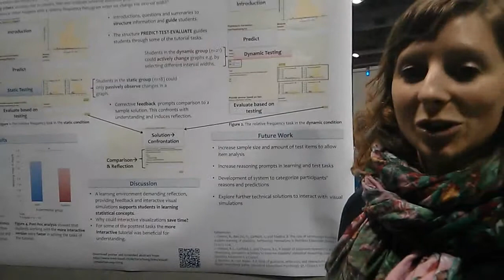w20607: The Impact of Interactive Visual Simulations on Learning Statistics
In previous studies non-interactive visual simulations in learning tasks have improved learnersâ€™ conceptual understanding of statistical principles. To explore the impact of interactive visual simulations on conceptual understanding of statistical principles, an online tutorial where students could either manipulate or only observe changes of statistical graphs was developed. Overall, the tutorial supports students in learning statistical concepts immediately after working with the tutorial and two weeks after. In addition, if students could manipulate the graphs on their own, they were faster. Implications and opportunities for further investigations of interactive simulations are discussed.